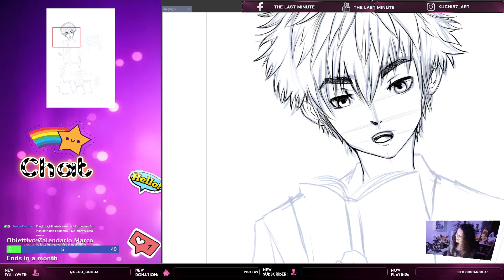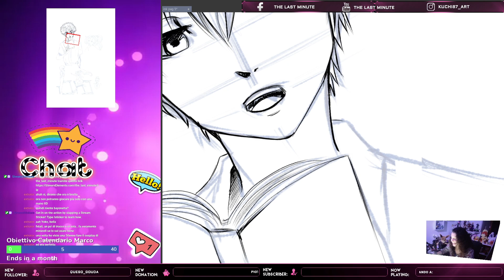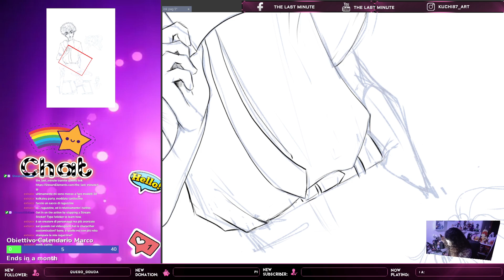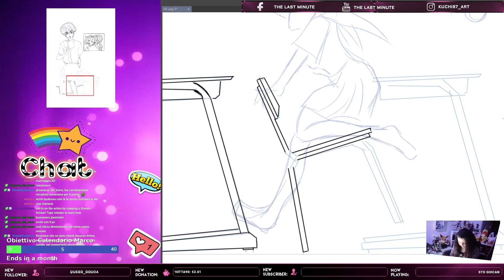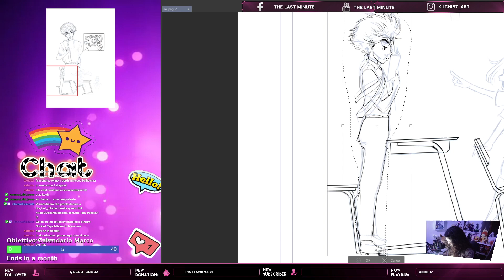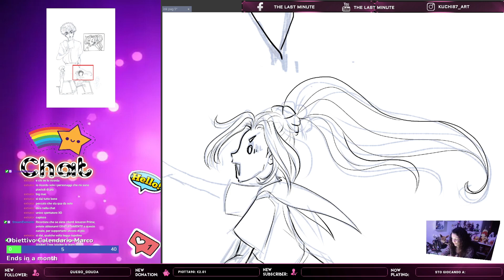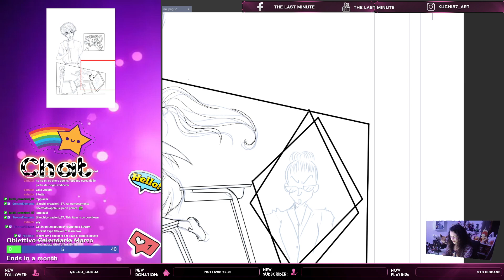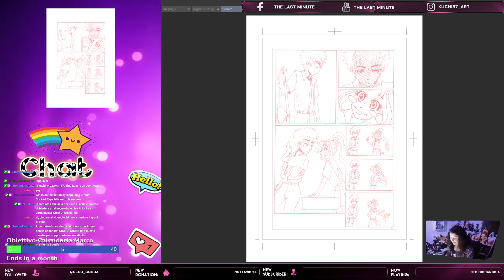Inchiostriamo il fumetto. Live improvvisata serale.